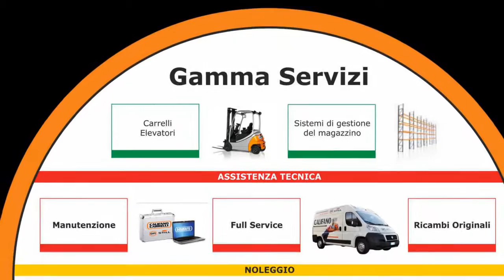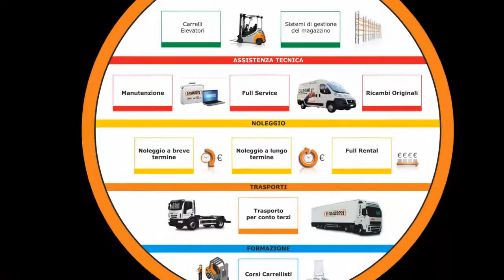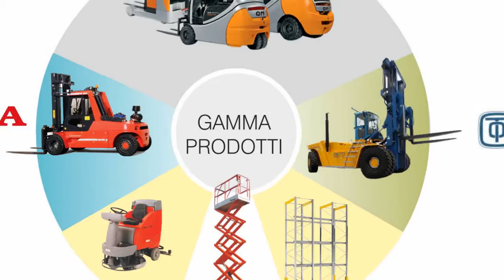Presentazione califano carrelli 2013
Presentazione aziendale Califano Carrelli S.p.A. leader nell' intralogistica.